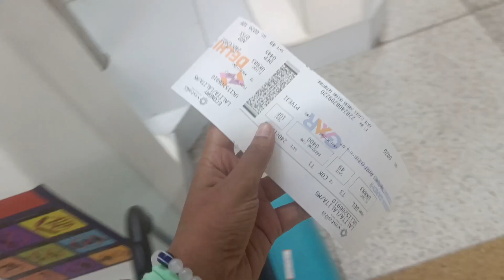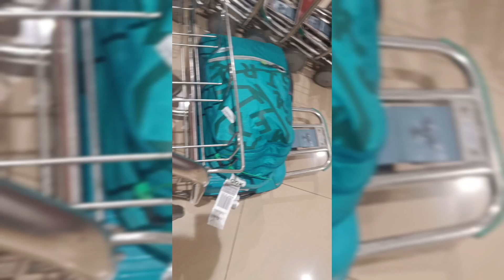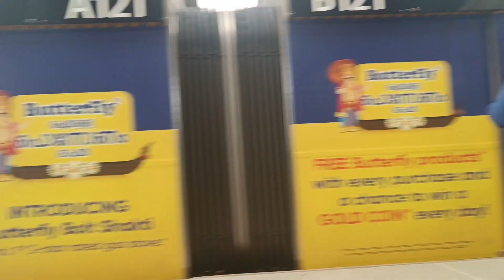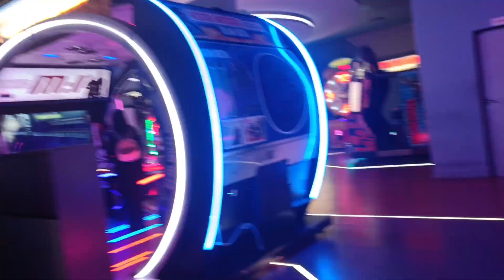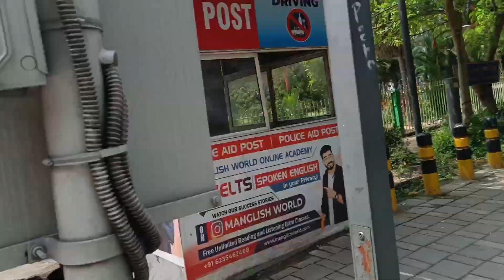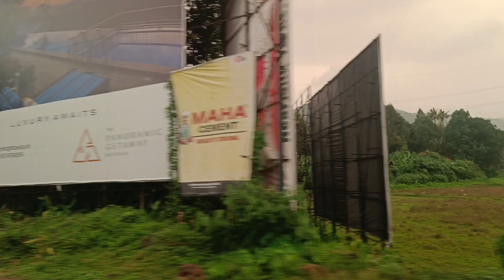I am going Delhi to kochi alone//kochi metro//airport//Lulu mall//marine drive